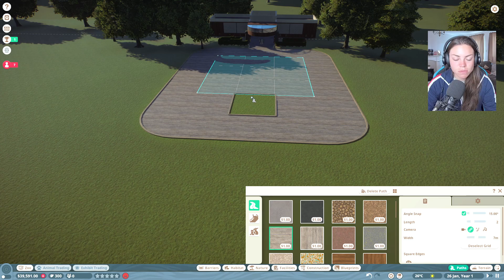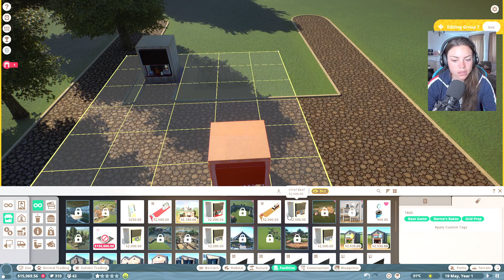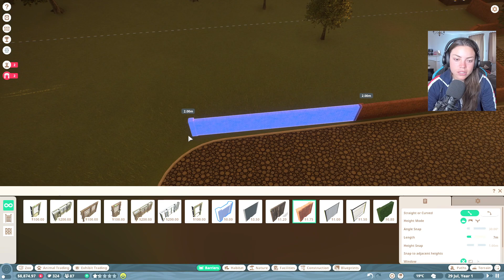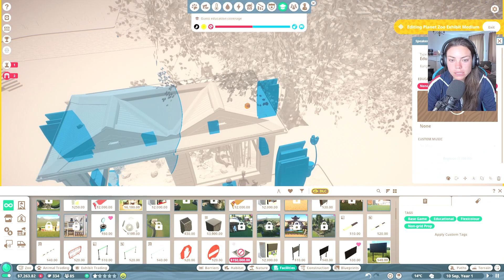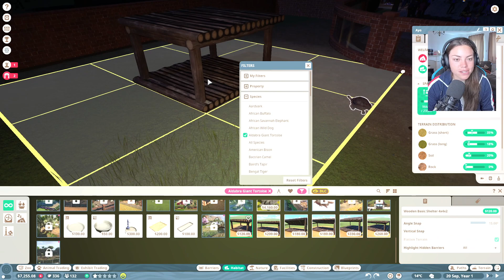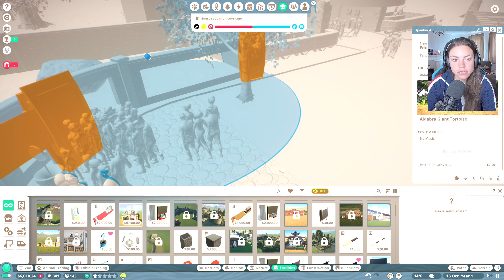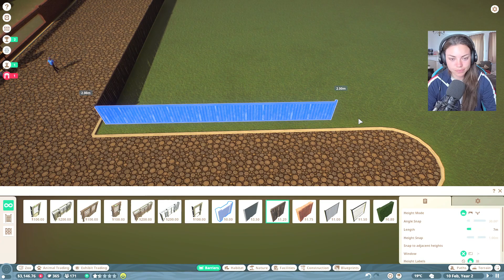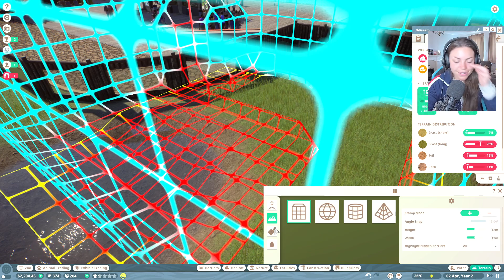The race to 5 stars! Let's get our first animals ASAP. Challenge Mode Planet Zoo! Ep 1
Hey Wild people!

Thank you for all your support, have an wild rest of your day!